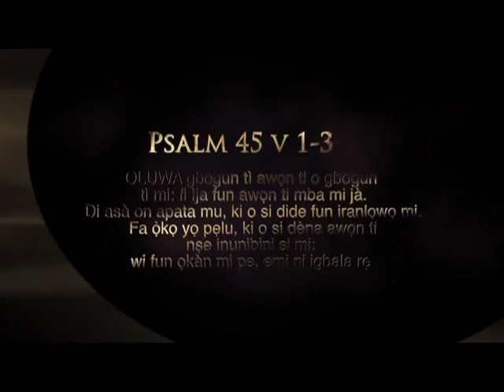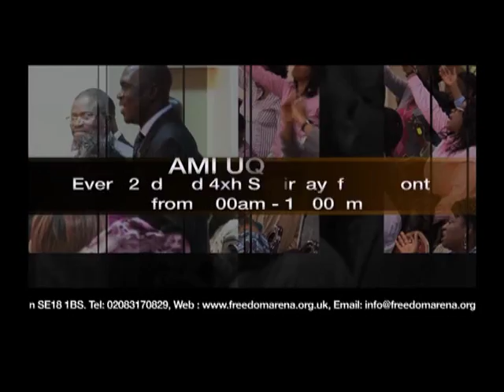Bami See Yoruba Prayer Meeting: Siso Ileri Di Eri (Turning Promises to Testimonies) Part 2 of 4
Bami See Yoruba Prayer Meeting With Pastor Debo Adegoke, Titled : Siso Ileri Di Eri (Turning Promises To Testimonies). Part 2 of 4
Pastor Debo Adegoke's Bami See Yoruba prayer meeting program that takes place at Freedom Arena every 2nd and 4th Saturday of the month.